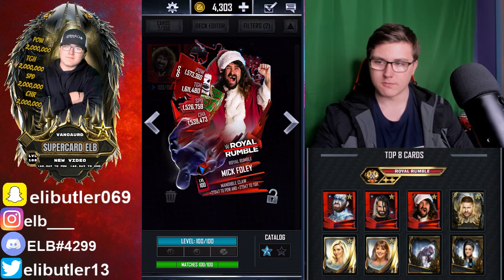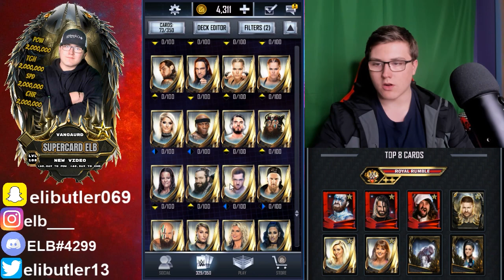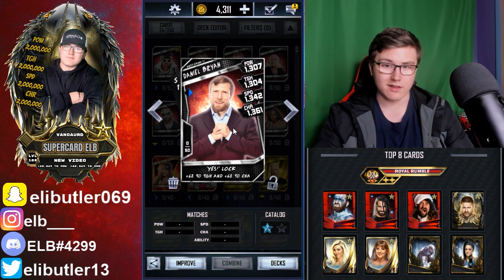LAST STROWMAN STANDING (WILD WEDNESDAY REWARDS)(TBG REWARDS)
HI there I see you are reading the description well if you are new here my name is Eli or ELB I'm a high school student just out here doing this for fun because I genuinely enjoy making this content every sub matters to me more than ever for contacts or staying up to date follow/add me on the following

~BigJimGene
~SuperZomgBBQ
~Edward Leistman
~PAD E
~FunkyTown49
~SunnySydeSports
~BigEdude
+others